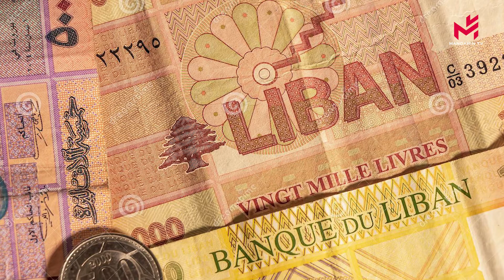黎巴嫩货币暴跌十倍 国人开始暴动 Les Libanais dans la rue alors que la monnaie locale atteint un plus bas historique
Les Libanais dans la rue alors que la monnaie locale atteint un plus bas historique
黎巴嫩货币暴跌十倍  国人开始暴动